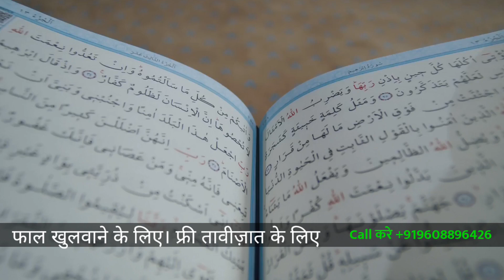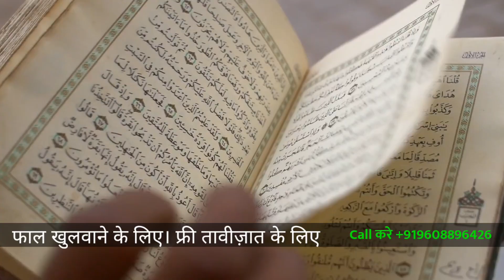Har Qisam ki fayde ki dua | har masle ke hal ki dua | har tarah ki kamyabi ka wazifa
Topics for watching

Daulat ki Dua
kamyabi ki dua
Bimari ki Dua
rozi ki dua